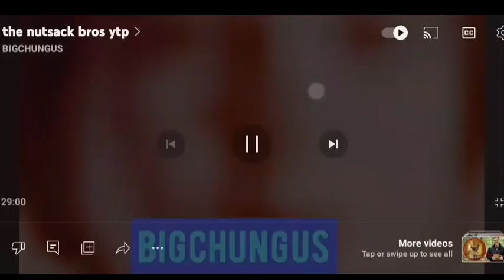ƨoɿd ʞɔɒƨɈυn ɘʜT (the nutsack bros ytp reversed)